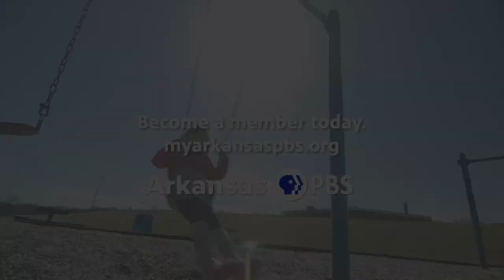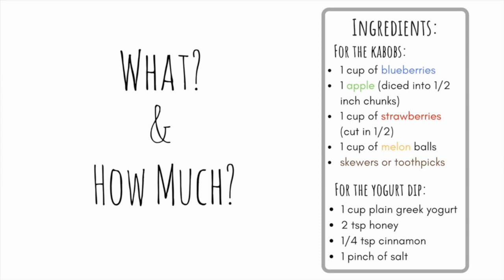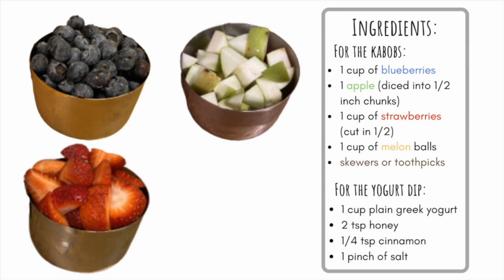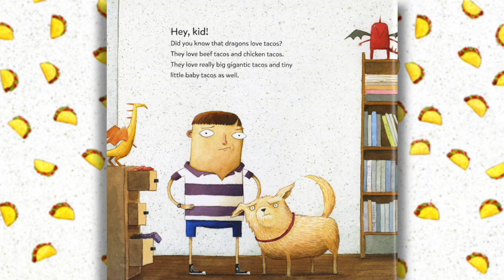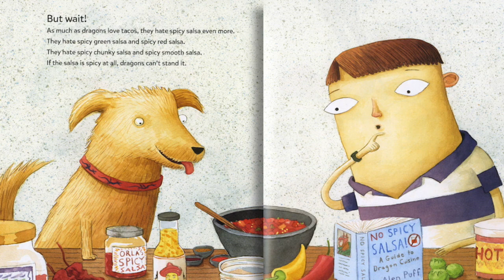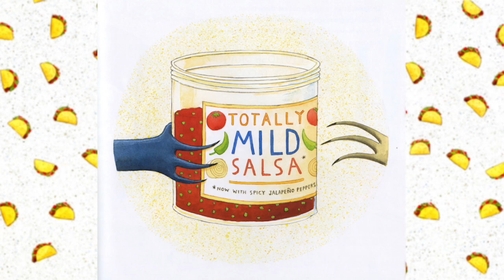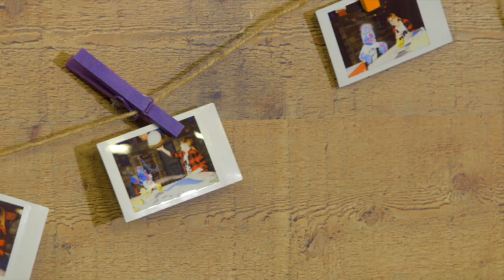Blueberry Weathers the Storm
Blueberry is throwing a party for her dear friend, Max, and works to make sure everything is perfect for the special day – even with some thunder clouds on the horizon.